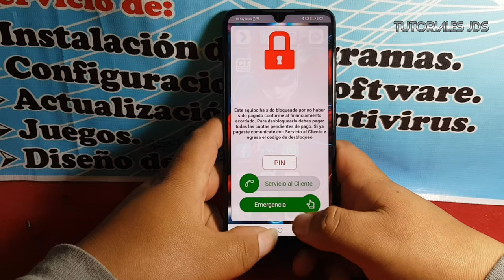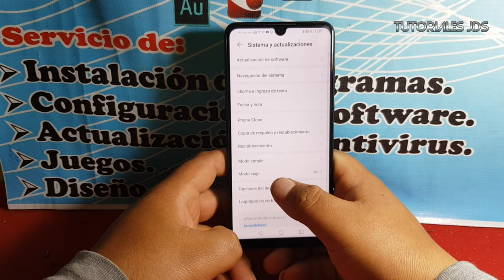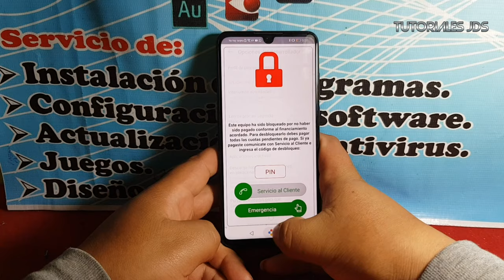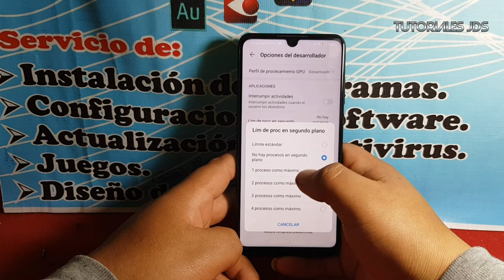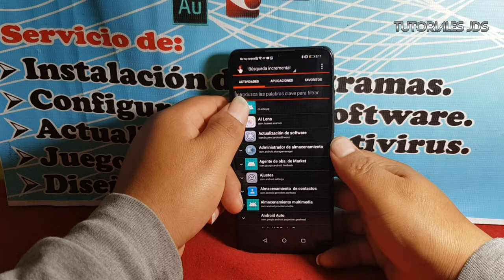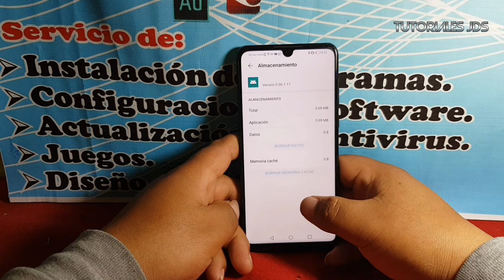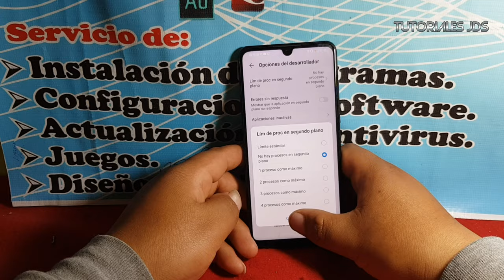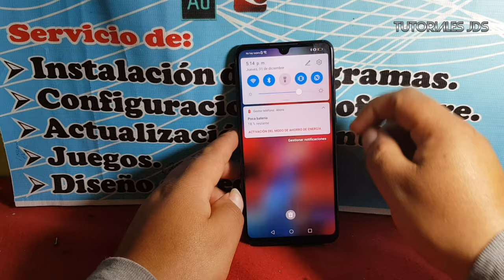Quitar bloqueo por no pago claro Huawei p30 lite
como quitar el bloqueo de claro por no pago

como quitar reporte por falta de pago

me puede bloquear mi celular por no pago

quitar bloqueo por no pagar claro

como desbloquear un celular Samsung a 30 por falta de pago

como desbloquear un celular por no pago gratis

quitar bloqueo por mora claro (candado) 2020

quitar bloqueo por no pago claro Samsung a30